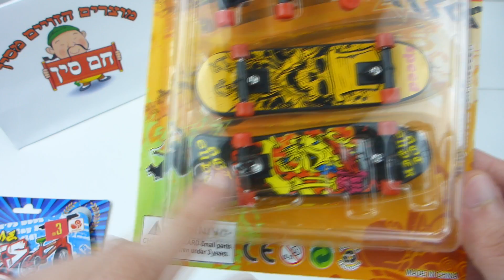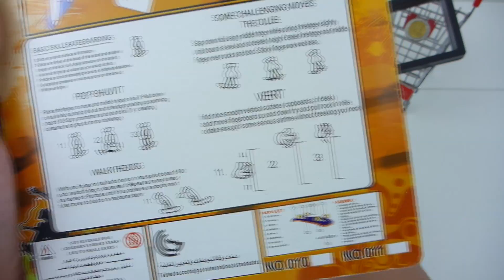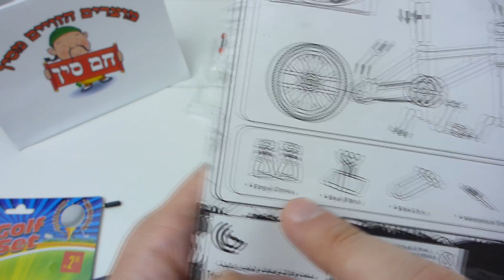מיני מוצרים מחנות מקס סטוק | פינגרבורד מיני אופנוע ועוד עד 10 שקל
בפינה של 10 סטוק מוצרים חדשים לסקירה. מיני דברים לתחרויות.

קישור למוצר:

מקס סטוק סניף פתח תיקווה